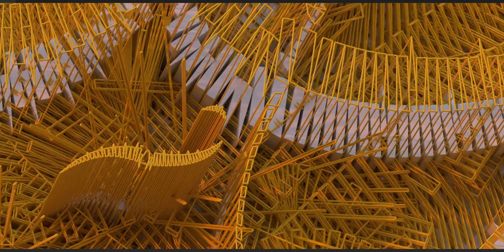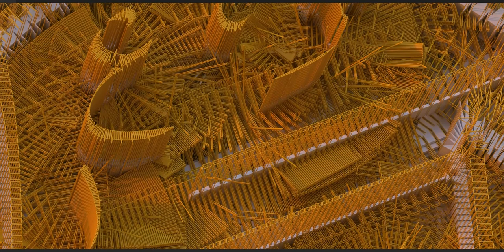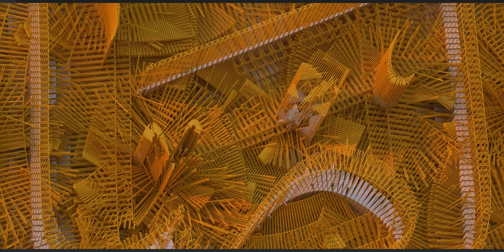Ya Ali Raza AS